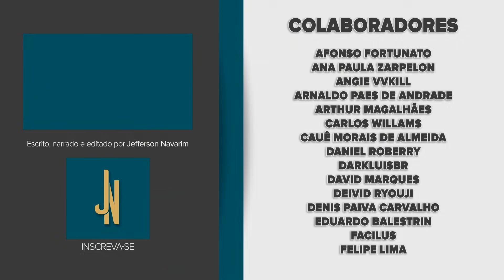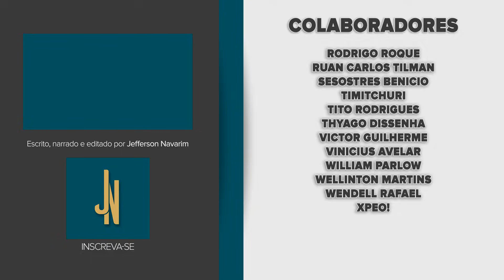Destiny 2 | Jogos dos Guardiões, Nova Votação e Vênus não retornará ao jogo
No blog dessa semana a Bungie fala sobre os Jogos dos Guardiões, sobre uma nova votação da comunidade e sobre o não retorno de Vênus.